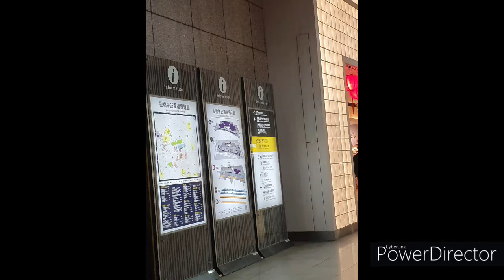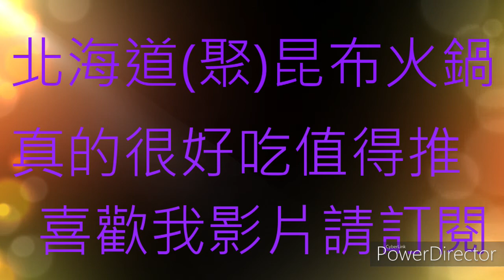【LULU愛旅行】【吃鍋成癡】01#聚北海道昆布鍋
火鍋就吃起來#生活vlog
聯繫方式E-mail